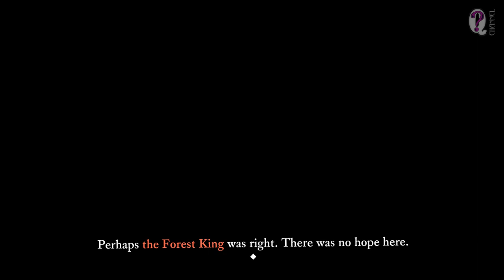The Last Campfire || 03. The Caves + The Ending. Full Playthrough: All puzzles, All collectibles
The Last Campfire is very nice and charming indie game in best traditions of old kind Unravel, The Journey and Candleman: The Complete Journey. There're lots of puzzles, colorful graphics and kind joyful atmosphere. The whole of the game can be divided in 3 main levels (The Forest, The Marsh and The Caves) - so my playthrough was divided into appropriate parts with a special video for each location.

Timestamps for easy and quick search:
01:01 - Diary note 27/42
08:27 - Iron Claw Crab puzzle
09:27 - Diary note 28/42
10:28 - Diary note 29/42
11:18 - Diary note 30/42
12:41 - The 1st Steam Machine puzzle
14:30 - Diary note 31/42
16:13 - Diary note 32/42
18:33 - Diary note 33/42
22:21 - Diary note 34/42
25:13 - Carried Away puzzle
26:53 - Diary note 35/42
27:43 - Abundance puzzle
31:15 - Broken Down puzzle
34:28 - Diary note 36/42
41:04 - Diary note 37/42
41:40 - Turned Around puzzle
45:17 - Diary note 38/42
46:18 - A Complex Machine puzzle
50:55 - Diary note 39/42
52:15 - Fractured Mind puzzle
55:22 - Diary note 40/42
57:01 - Diary note 41/42
58:05 - Into the Dark puzzle
01:01:01 - A Brief Journey puzzle
01:07:35 - Diary note 42/42
01:08:55 - The Last Campfire
01:12:13 - The Last Hope puzzle
01:15:32 - The Ending

Other parts of the full playthrough of the game The Last Campfire you can fing in the playlist